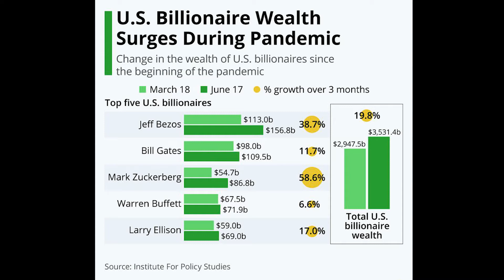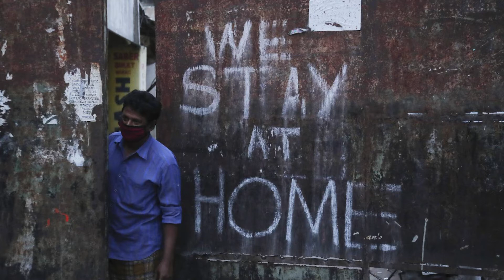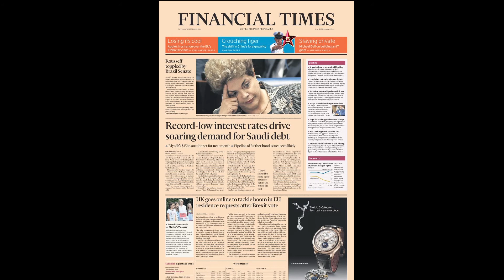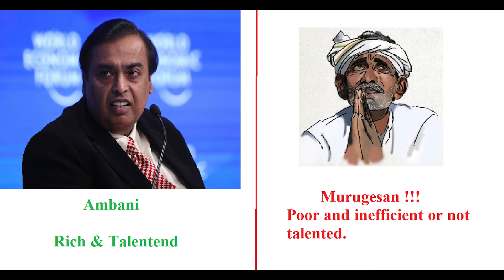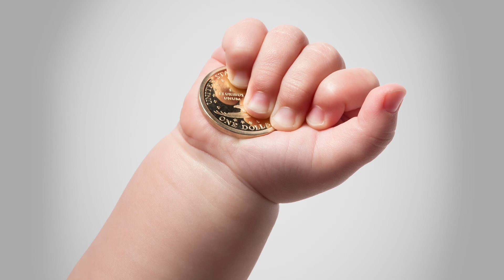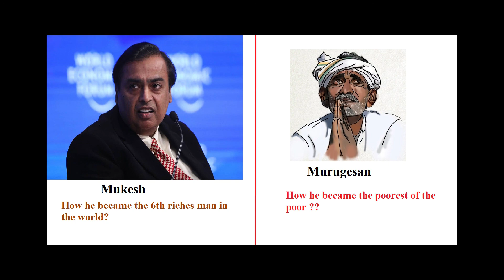முகேஷ் vs முருகேஷ் !!! - ஜெ.ஜெயரஞ்சன், பொருளாதார ஆய்வாளர் | J.Jeyaranjan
The growing difference between Rich and Poor in INDIA. !!!